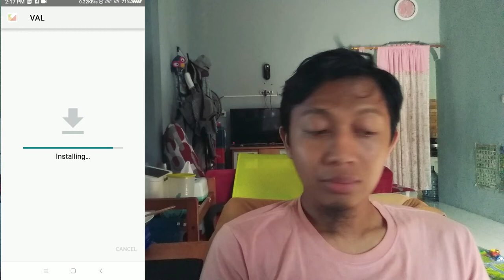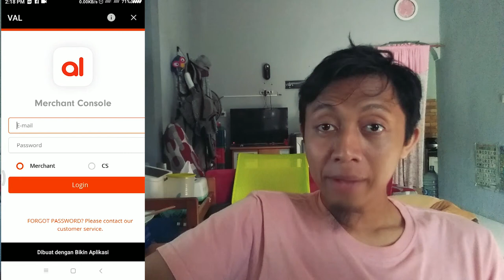Cara Membuat Aplikasi Android TANPA CODING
Hai cuy...
Gimane? semoga sehat dah lupade yeh.

Khan maen dah ini lagi rajin nih bikin video.

Ada tutorial bikin aplikasi lewat aplikasi.

jangan banyak cingcong, langsung aje shikat!

Facebook  : Muhammad Noer Hidayat Goban

Terima Kasih.

WOFF!